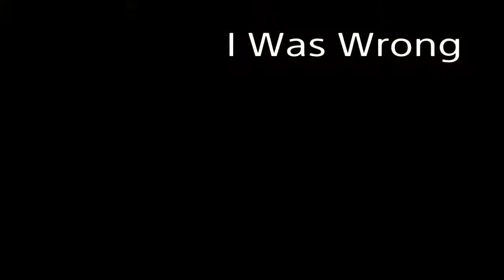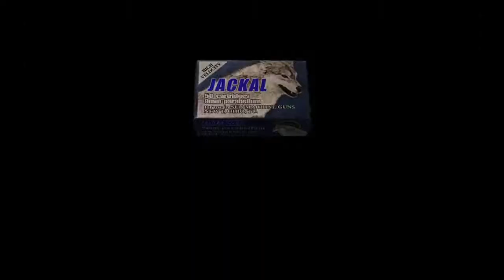Resident Evil 4 - Siri Challenge - [Part 12] - 2 Garrador's At Once!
Fortunate Gaming's Channel!